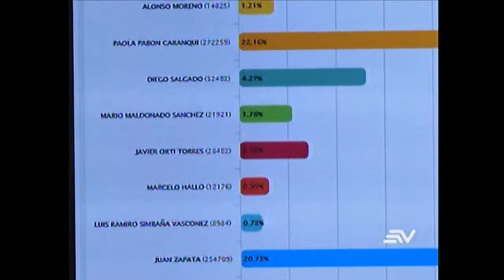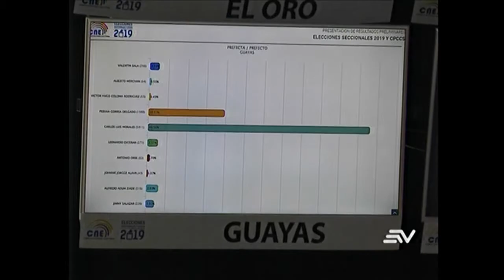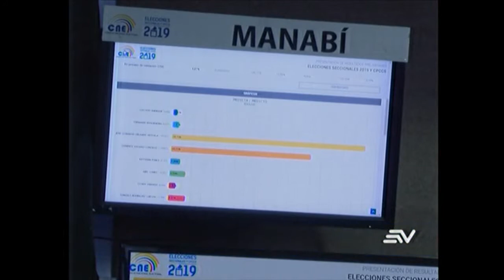ECUAVISA FALLA TÉCNICA 25 03 2019